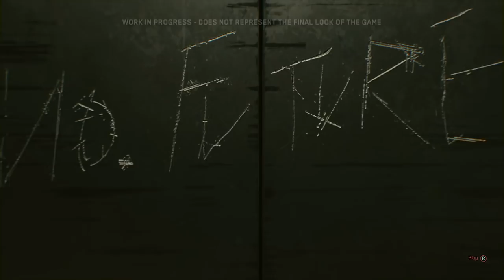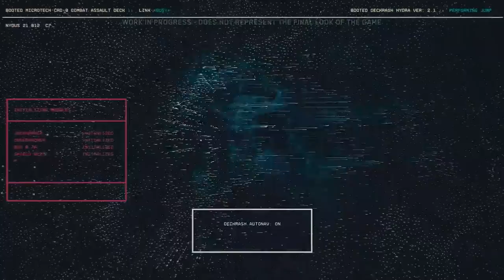Cyberpunk 2077 Gameplay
by PRO Gaming El Salvador

My PC:.

Corsair Vengeance Blue 16 GB DDR3 1600MHz Dual Channel
Asus VG248QE 24" 144Mhz
WD Green 2Tb X2
CM Storm case
Cooler Master Hyper 212 Evo